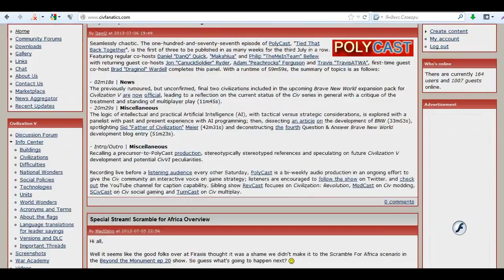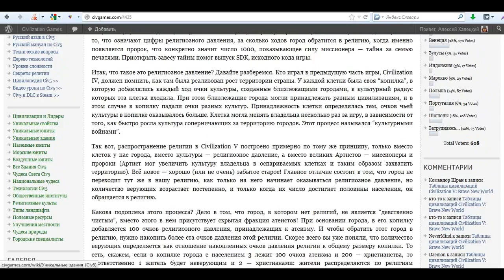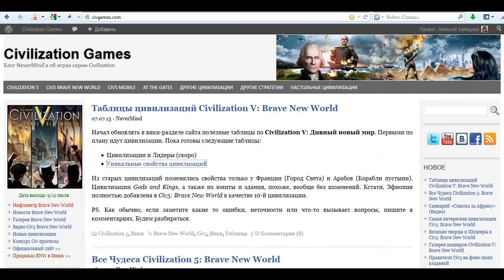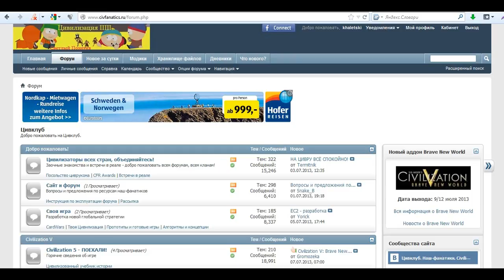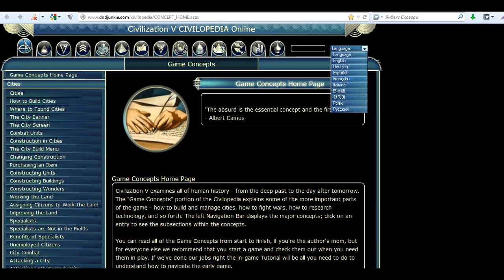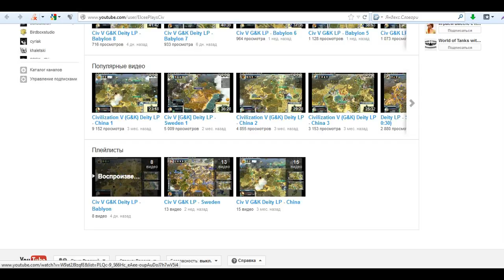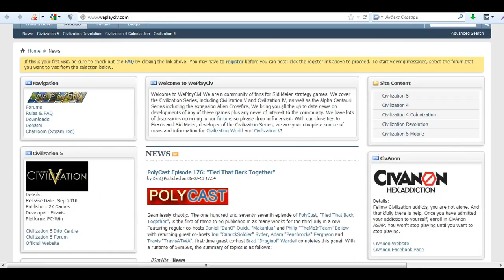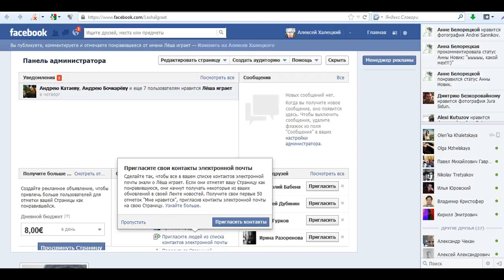Сайты про Циву. Что интересного есть в сети про Sid Meier's Civilization?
Обещал рассказать про те Цив-сайты, которыми сам пользуюсь? Что ж, рассказываю! Ссылки на сайты упомянутые в видео:

- Civilization Games. Блог NeverMind'а об играх серии Civilization
- Онлайн лига игроков в Циву
- И ещё один сайт онлайн игр